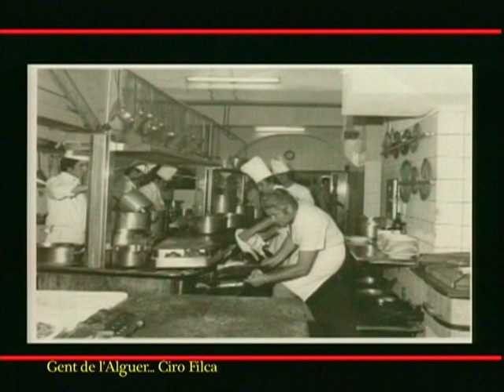Gent de l'Alguer, 3a edició: 02 Ciro Finca (1a part) 2010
Xerrada amb Ciro Finca sobre el món de la marineria algueresa